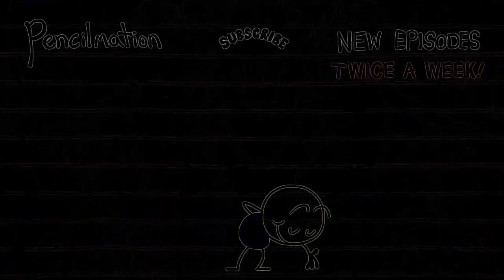Eye Care Cartoon "Bride and Gloom - Pencilmation"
- Eye Care transformed Cartoon "Bride and Gloom - Pencilmation" transfromed using Eye Care Technologies to Black and Colors scheme . Watch the video and save your eyes. The light emission to the eyes in the video is reduced by 11.37 times compared to the original video.